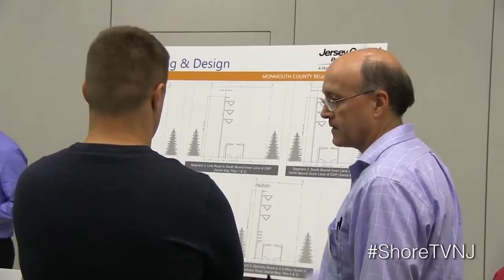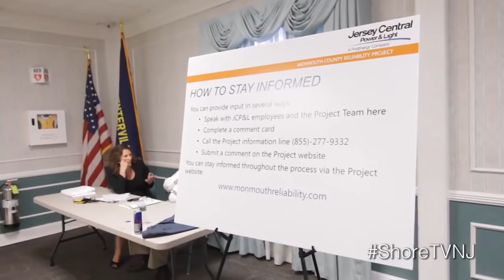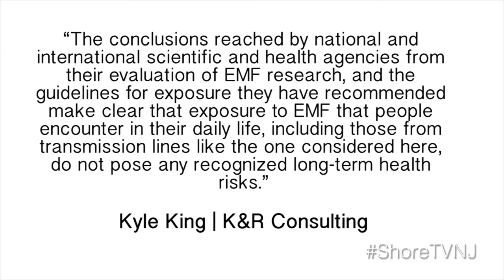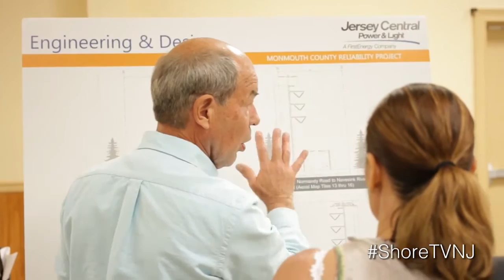JCP&L's Monmouth County Reliability Project Open Houses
Three open houses were held in the Monmouth County area to answer public questions about the proposed 75-million dollar Monmouth County Reliability Project.  The purpose of the open house is to engage in dialogue with customers to allow customers that live along the route to come in to learn about the project to see all of the experts that are involved from Jersey Central Power & Light and directly work with them to have their questions answered.  The open houses for the community were held at Brookdale Community College in Lincroft, VFW Post 2179 in Port Monmouth, and North Centerville Volunteer Fire Company in Hazlet in June.  JCP&L’s Monmouth County Reliability Project is meant to enhance service and modernize the electric system in the Jersey Shore area. The plan includes a new 10-mile, 230-kilovolt transmission line and substation enhancements.  The purpose of the line is to add reliability and redundancy to serve the residents in the area.